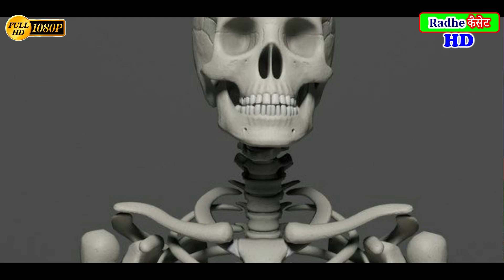कबीर दास भजन ✓छोड़ चलो बंजारों अटरिया//गायक_ममता_कथावाचक सीतापुर-9569596515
गायक_ममता_कथावाचक ग्राम फत्तेपुर  जिला सीतापुर-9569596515

ऑडियो वीडियो रिकॉर्डिंग राधे कैसेट सेमरा चौराहा हरदोई

Digital Partner: Mordhun Media Pvt. Ltd.
Digital Head: Boby Rajput
Managed By : Ajay Thakur